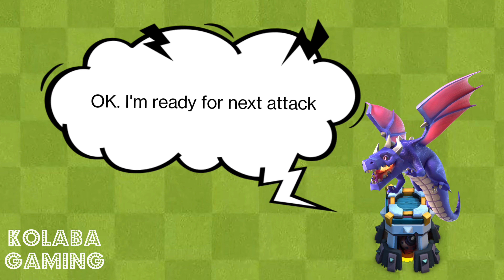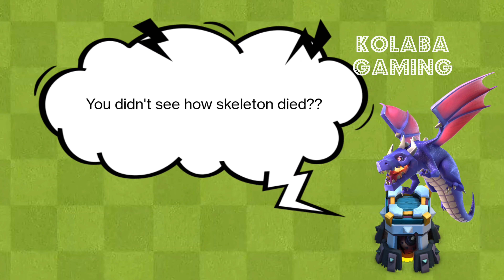Dragon tower vs Yetimites, Skeleton, Lava pup, Bats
This is a fun intended mix of animated conversation and attack strategy of Mini Creatures ( Yetimites, Skeleton, Lava pup, Bats) vs. Dragon tower ( Dragon Bomb Tower).

"Kolaba Gaming" is a YouTube channel where you can see content related to gaming. We Post videos of Clash of clans which include Educational, Attack Strategies, Special Events, Funny Clash of clans videos, Clash of clans troops and buildings exploration.
We are here making lots and lots of hard work for the creation of the content related to Clash of clans. We work hard on video editing, audio, attack strategies, troops explanation, Special Event attacks, Building exploration etc,.

Please consider our hard work and kindly support us by subscribing to our channel which gives us a lot of enthusiasm and encourages us to create more Clash of clans video content.

Clash of Clans is a 2012 free-to-play mobile strategy video game developed and published by Finnish game developer Supercell. The game was released for iOS platforms on August 2, 2012, and on Google Play for Android on October 7, 2013.

Remember that this channel and I do not claim any right over any content viz. Audio, graphics, images used in the video.

Dragon tower splash damage attack vs Skeletons, Bats, Yetimites, Lava pups also called mini creatures. Clash of clans Yeti Dragon tower Pekka Wizard Super cell Kolaba Gaming